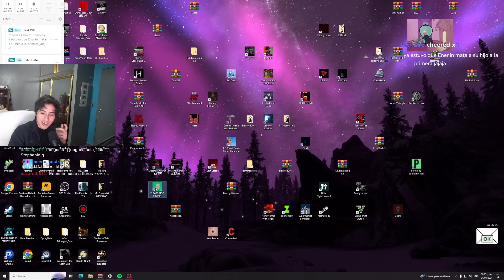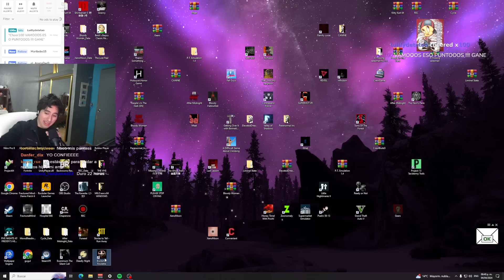EL MEJOR PAPÁ DE LATINOAMERICA | please stop crying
HOLAAA este es un video del juego: "Please Stop Crying" espero lo disfrutes y te guste, te puedes unir a mi canal de whatsapp ahí aviso cuando subo video o directo